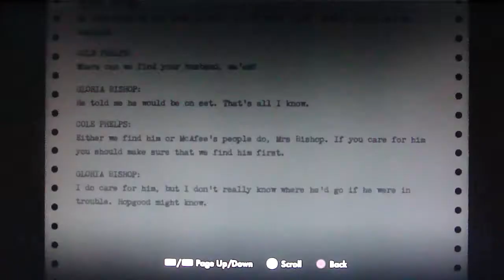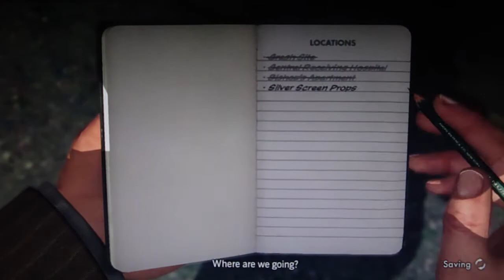LA Noire Playthrough Part 24